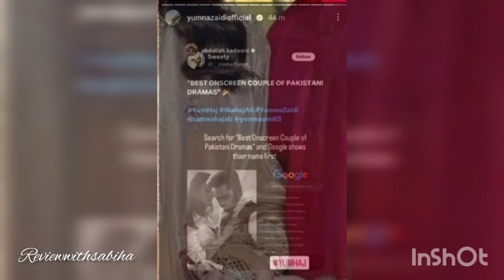Yumhaj again trending❤Wahaj ali and yumna posted same story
Yumhaj again trending#wahaj ali and yumna zaidi posted same story

wahaj ali and yumna zaidi posted a same story .After their story they are trending on social media .They are trending in three countries .They posted story about best couple .